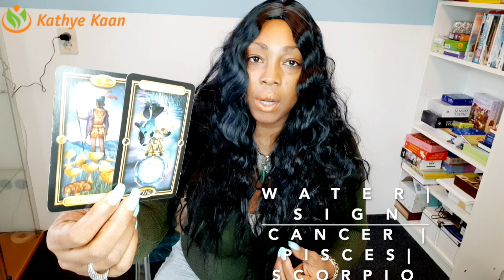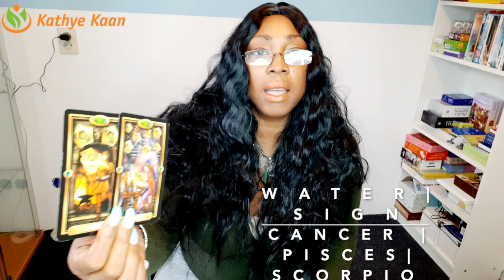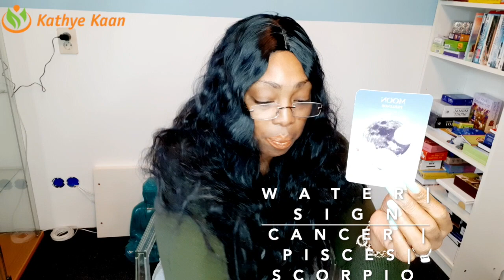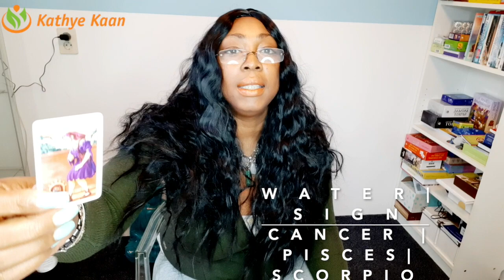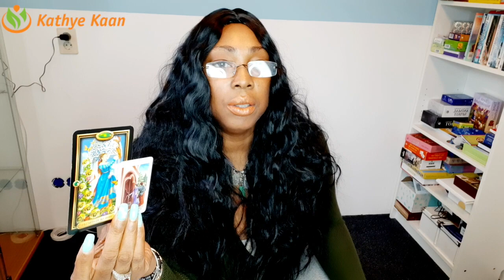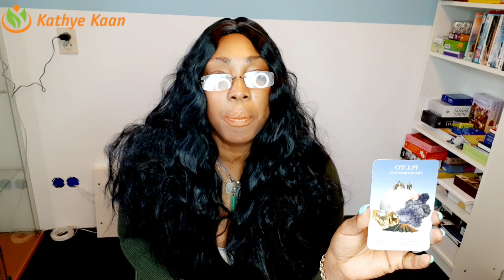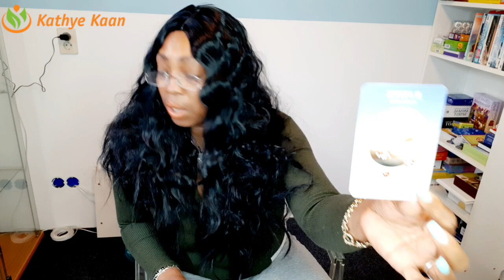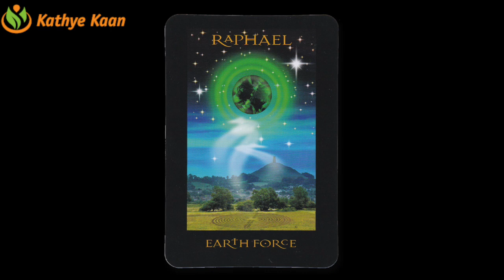JANUARY 2020 FULL MOON READING💝 CANCER PISCES SCORPIO Water Sign 💫🕉BY KATHYE KAAN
TIME STAMP

01:02 SUN RAISING SIGN
11:10 MOON RAISING SIGN
26:00 ALL 12 HOUSE WATER SIGN

Kathye